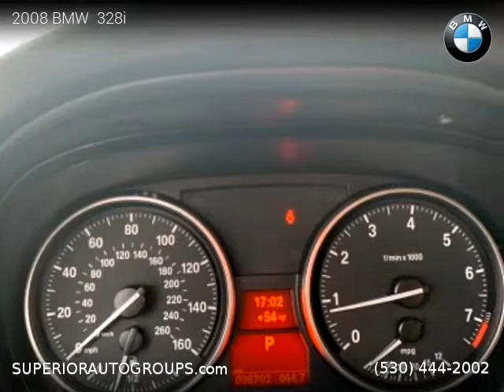2008 BMW 328i - Superior Auto Group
2008 BMW  328i

2 owners, Clean title, 96,610 miles, Automatic, Sedan, RWD: Rear Wheel Drive, 4 doors, 6 cylinders, Gasoline, MPG City 18 and 28 in Hwy.